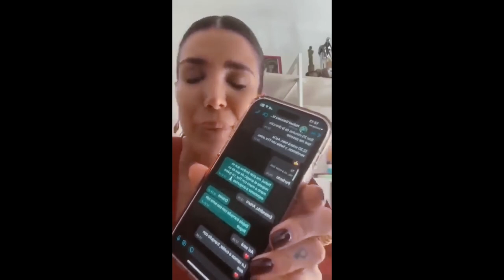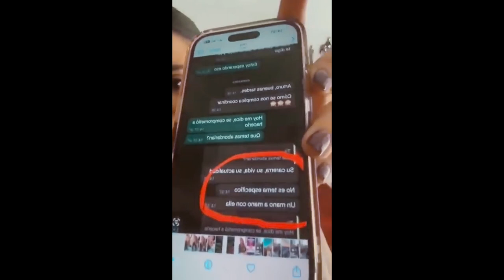Andrea Rincón contra Intrusos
La actriz hizo un vivo de Instagram explicando cómo fue el arreglo que tenía para una entrevista con Flor de la V y apuntó contra la producción.

Andrea Rincón fue invitada al piso de Intrusos (América), pero por un problema en el acuerdo previo no salió al aire y apuntó contra el programa en un vivo de Instagram en el que detalló lo sucedido. “Quiero contarles por qué yo estoy acá. Ustedes me ven muy linda, pero en realidad me pasó algo muy feo y humillante”, introdujo.

En un vivo de Instagram este martes por la tarde, Andrea Rincón hizo su descargo contra la producción del programa de espectáculos. “En este momento tendría que estar en Intrusos. Hace rato que me vienen llamando y no voy porque vengo tocada con los programas de la tarde. Decidí ir porque me propusieron hacer un mano a mano con Flor (de la V)”, indicó.

En ese momento mostró el chat de WhatsApp en la que se ve el diálogo con uno de los productores. “Acá tengo la propuesta. Dice ‘es un mano a mano con Flor, para hablar de su carrera, no es un tema en específico’. Lo pongo ahí para que lo lean”, señaló.

“Entonces dije ‘bueno, me pongo linda’”, indicó la actriz y mostró su outfit rojo. “Hoy me llama Jey (Mammon) y me dice ‘ojo, que a mí también me propusieron hacer un mano a mano en vivo y no me lo cumplieron’. Entonces yo digo ‘pará, que les voy a decir’ (…) Le mando mensaje a mi mánager, él le manda a Nahuel González, productor de Intrusos, ‘que se respete el arreglo que es un mano a mano. Andrea no quiere exponerse a todo tipo de preguntas’. ‘Entendido, Arthur, así será, la vamos a cuidar’”, relató.

Sin embargo, se sorprendió por lo que le dijeron en la previa al programa en vivo. “¿Qué pasó? Llego al programa a las 12 y me dice ‘no, esto es un programa y vos estás con todos’. Le digo ‘disculpame, fue otra cosa lo que habíamos arreglado’. Llega el muchacho que le respondió a mi mánager y dice que no fue el arreglo que tenían”, explicó.

“A todo esto le digo ‘yo no soy la misma Andrea que traían, la palabra se respeta y tiene un peso. Así que a mí se me respeta lo que acordamos o yo me tomo el palo’. Viene una chica productora que dijo ‘ah, conmigo no arreglaste nada’. No, pero este chico trabaja con vos, le muestro los mensajes, se desentiende y me dice ‘te voy a pedir un auto para que te vayas rápido y que no te vea Flor para que no escuche’”, manifestó enojada con la situación.

La actriz se quejó de que se despertó temprano, contrató a una maquilladora, a un peluquero y se vistió especialmente para la ocasión. “Esto es una humillación, totalmente. Pero como estos programas se manejan así tan mafiosamente me tomé el palo”, señaló y agregó que los mensajes por WhatsApp se trataban de un contrato previo entre ella y el programa de espectáculos.